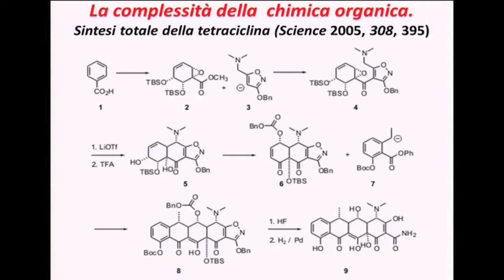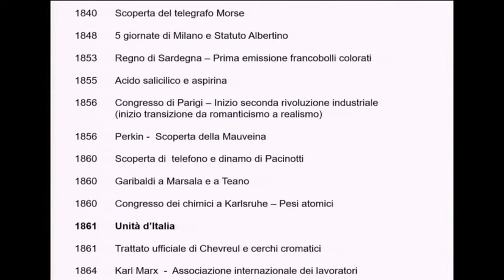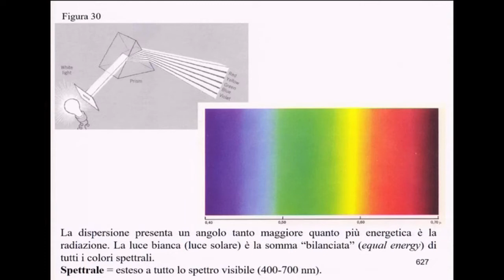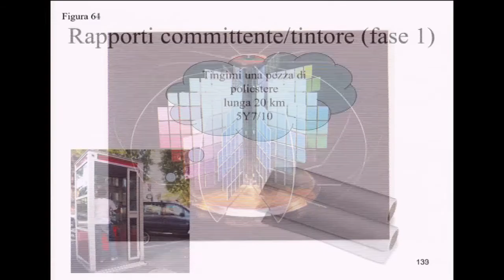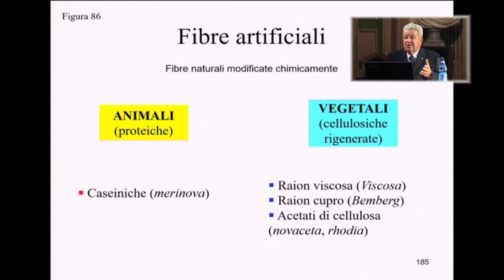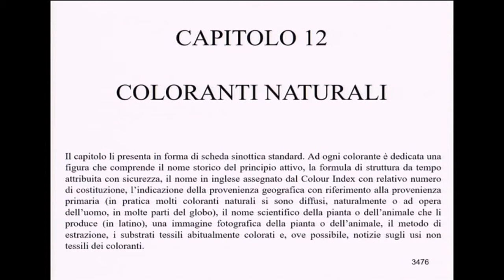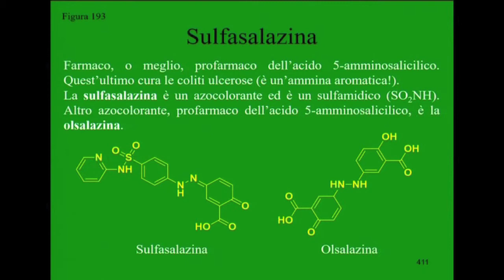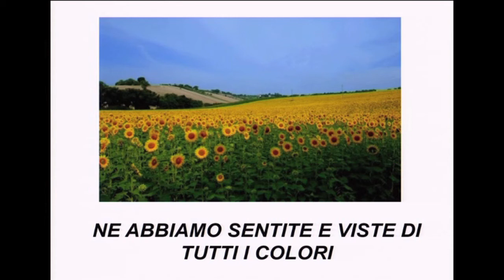Ermanno Barni, Chimica e colore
Il 17 aprile 2018 si è tenuta la seconda conferenza del ciclo "Chimica e società. Un intreccio secolare e indissolubile" organizzato dall'Accademia delle Scienze. Il Socio Ermanno Barni ha tenuto una conferenza dal titolo Chimica e colore: dall'arte pittorica all'arte tintoria.